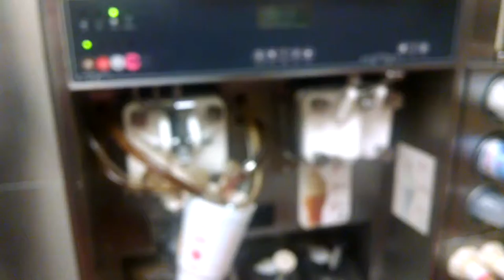The all-new diesel-powered shake machine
We have such great equipment at work...
(no, it's not actually diesel-powered, but a new belt wouldn't hurt)

The belt in question is not in a food-contact area of the machine, and this issue does not pose any hazards, food safety or otherwise. The machine is actually working correctly, despite the noise.